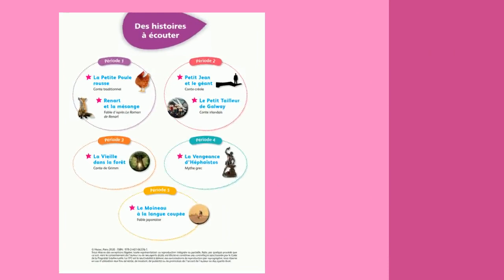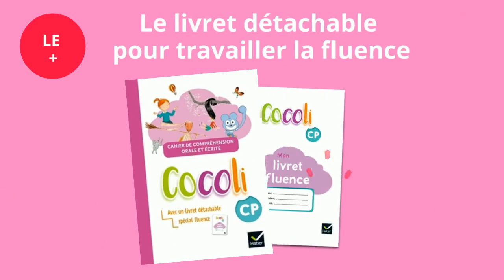Méthode de lecture CP Cocoli : zoom sur le travail de la compréhension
Cocoli est une nouvelle méthode de lecture syllabique innovante et motivante.

Cocoli propose aussi un manuel et un cahier de code, utilisables indépendamment du manuel/cahier de compréhension.